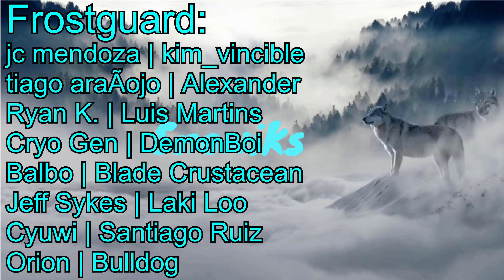The Most Fun, And the Best Spright Deck! | How I Climbed To Master 1